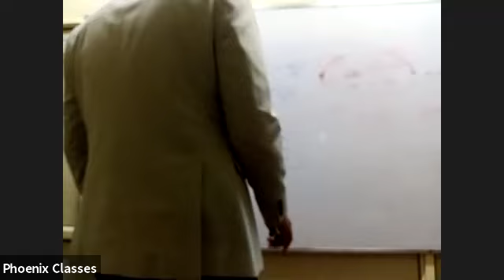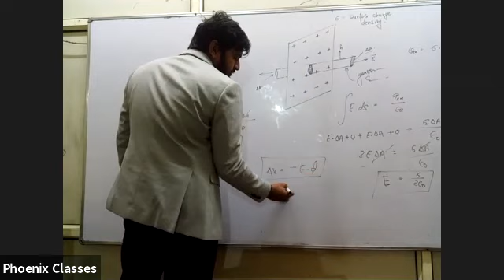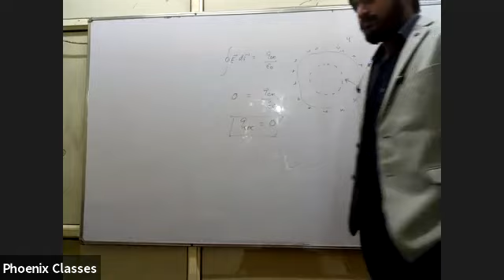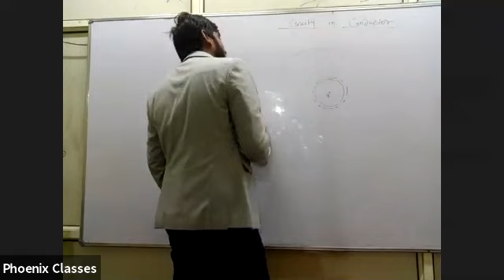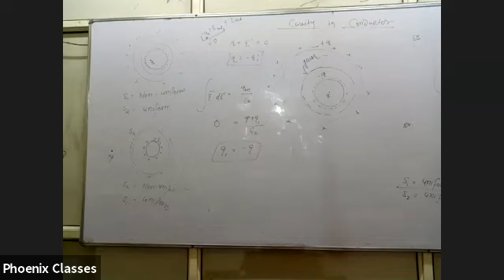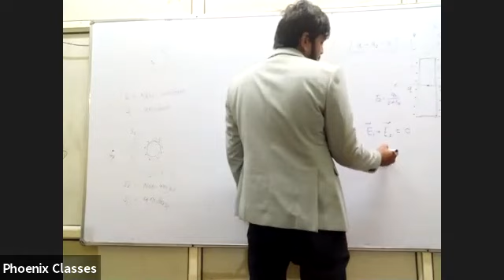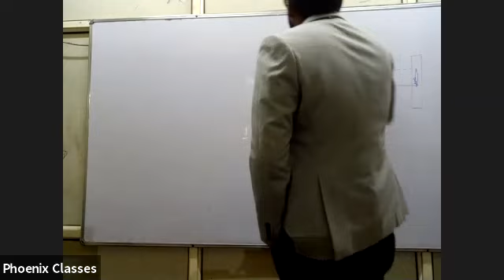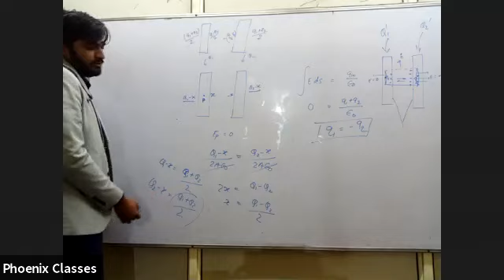PHYSICS LIVE CLASS SKYRIDER (07/01/2021)